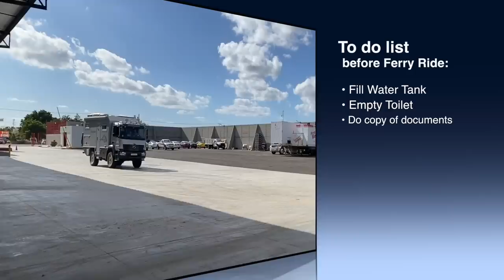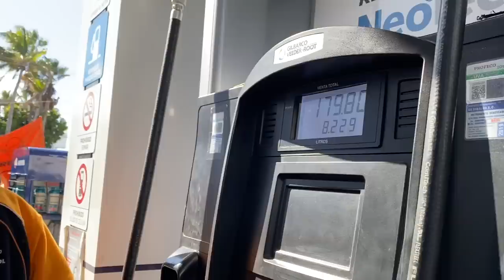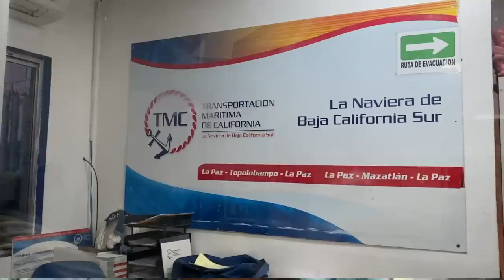What is it like to travel by Ferry with TMC in Expedition Vehicle? ► | La Paz to Topolobampo Sinaloa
Liveandgive4x4 is going to Mexico's Mainland! See in this video, how it is to take the ferry in La Paz, Baja California to Topolobampo, Sinaloa!  Driving through Sinaloa to Mazatlan on mainland Mexico! See also how we prepared for this big day on our journey and how relaxed or stressy the ride has been.
Be inspired at the end of the video. Who would have thought that Fabian can finally surf!?!
Funny enough, it was a very nice night on the ferry on the sea of Cortez.

Thank you Patron $20 pledge